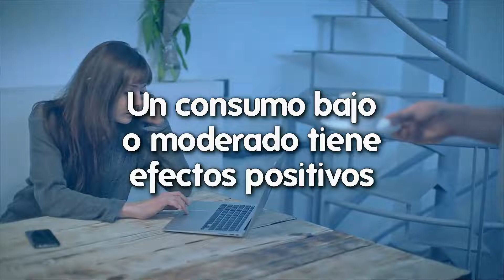¿Cuáles son los efectos de la cafeína en el cuerpo?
La cafeína es una molécula de origen natural que puede estar presente en diferente bebidas y alimentos, en diferentes cantidades. El Doctor José Julián Aristizábal Hernández, Especialista en Toxicología de la Clínica Universitaria Bolivariana, te explica cuál es la cantidad de cafeína recomendada para consumir y sus efectos en el cuerpo.

Resumen:
0:00 Los efectos de la CAFEÍNA en el CUERPO/ Clínica Universitaria Bolivariana
0:16 ¿Qué es la cafeína?
0:24 Alimentos y bebidas que contienen cafeína
0:43 Cantidad de cafeína que contienen el café, las gaseosas, las bebidas energizantes y los medicamentos
1:28 ¿Cuánta cantidad de cafeína que se puede consumir de manera segura en adultos, niños y adolescentes?
1:49 Aspectos positivos y negativos del consumo de cafeína
3:27 Efectos del consumo excesivo de cafeína
4:05 Recomendaciones para el consumo de cafeína